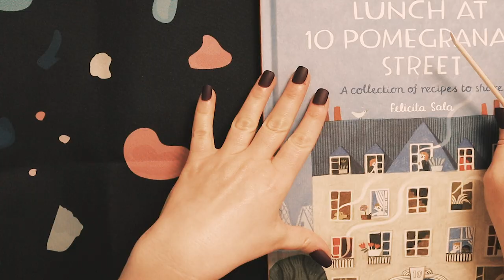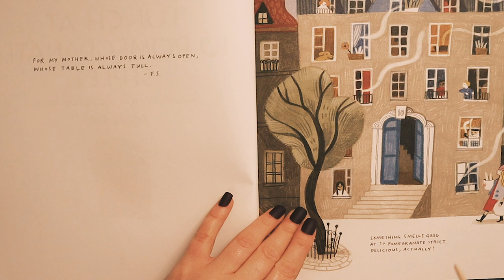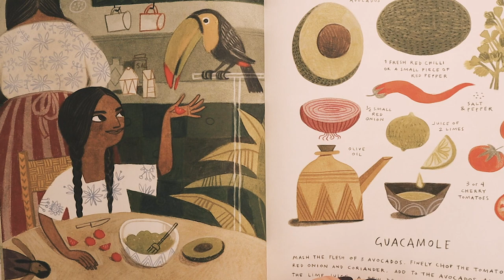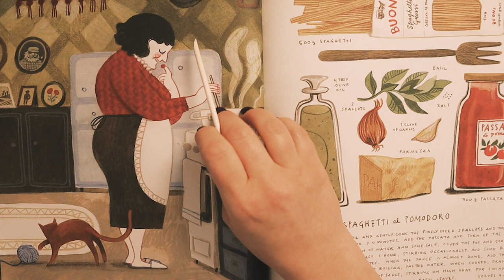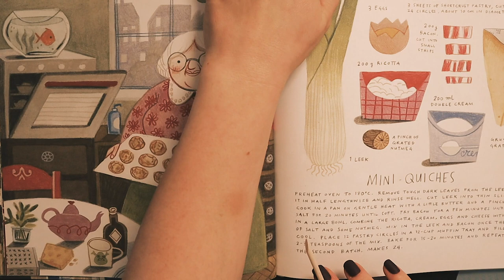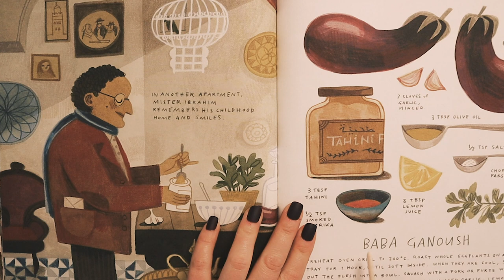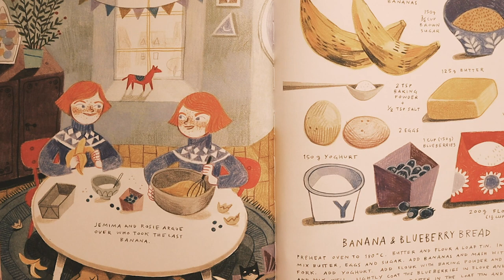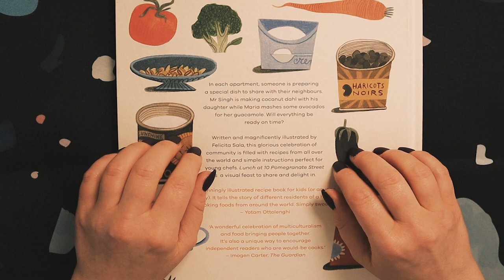ASMR Book Show&Tell - Reading you an Illustrated Recipe Book (Whispered)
Today I would like to try and relax you with an ASMR book show&tell - this is a wonderful illustrated recipe book by Felicita Sala, “painter and award-winning illustrator of picture books based in Rome, Italy”